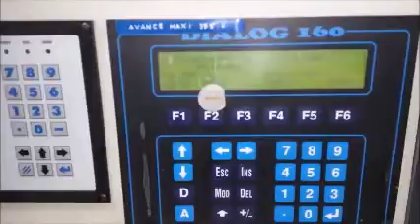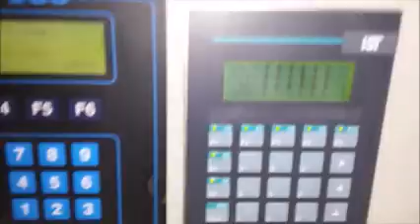Codimag Viva 340 - 410672 2